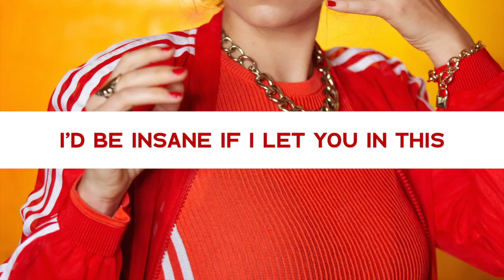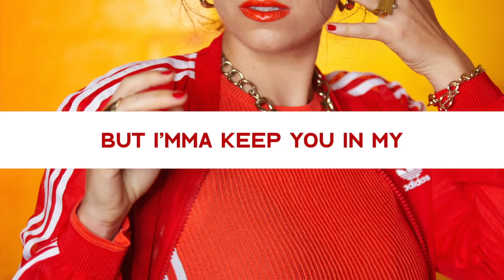Caiti Baker – Saint (Official Lyric Video)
SAINT – a lyric video created by Caiti Baker.
Out through Settle Down Records, NT, Australia.

Photo by Claudia Sangiorgi Dalimore.

Lyrics:

I’d be a liar if I told you I’m alright
All I think about is I’mma just survive
I’m a saint
Self blaming silent sinner
I’d be a liar if I told you I would speak
All I need is a remedy for sleep
All I need is a pause, let me think

If it go on and on and you continue with no clue
It ain’t my fault that you ain’t able to put two and two
When all I do is all I do and you know I can’t blame you
It won’t be often, it won’t be fair,
It’s for the best though, you shouldn’t care

Oooooh Oooooh x 2

You fall into silence, I watch you scream
You stand upright, I’m on a lean
You throw I don’t catch,
You drop I don’t fall
You already made me
I’m one, I’m all!

I’d be insane if I let you in this mind
I’d be insane if I thought you had a right
I’m insane but I’mma keep you in my thoughts
It’s better there where the lesson can be taught
I’m a saint (I’m a saint, I’m a saint)
Self blaming silent sinner (Self blaming silent sinner)
You’d be insane to think that maybe I just might

See if it go on and on and you continue with no clue
It won’t be often, it won’t be fair, it’s for the best though, you shouldn’t care

You throw I don’t catch, You drop I don’t fall

I’d be a liar, liar, I’m a saint
I’d be insane, Self blaming
I’d be a liar liar, silent sinner
I’d be insane, I’m one, I’m all!
I’d be insane I’m a saint x 2
Self blaming, I’d be a liar, liar